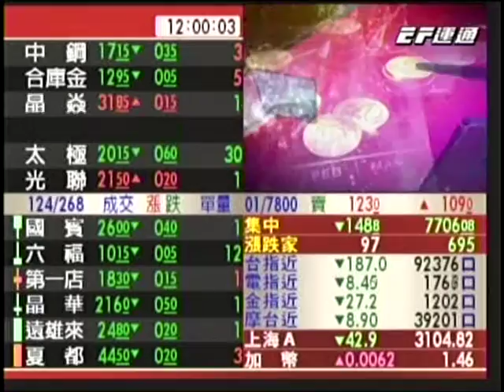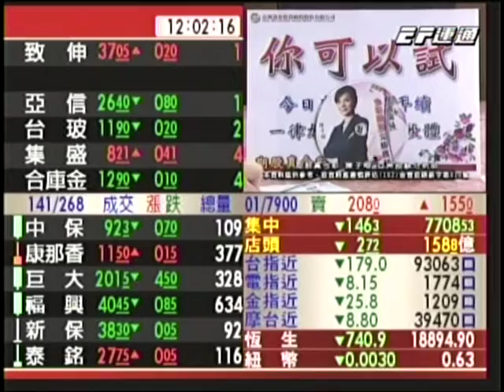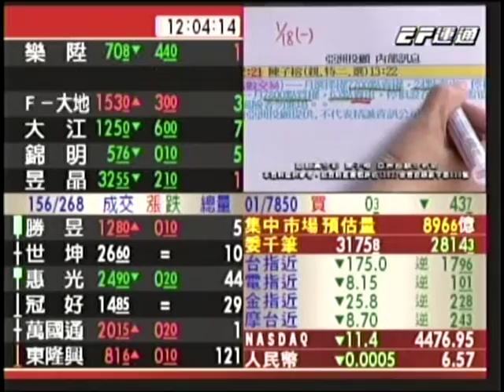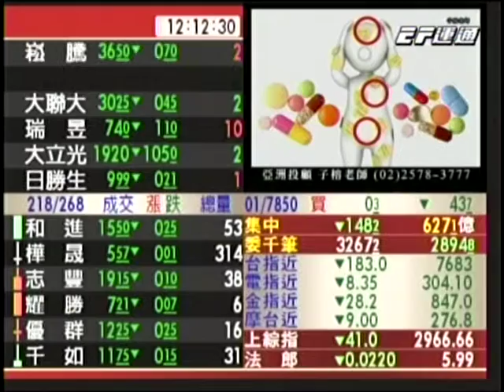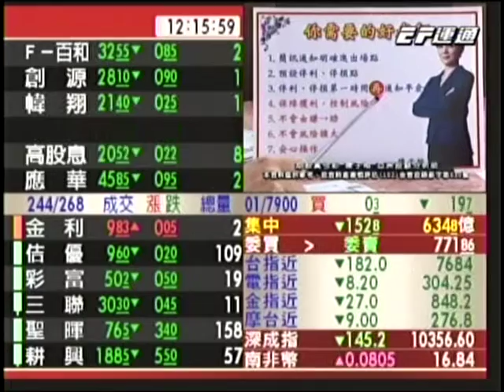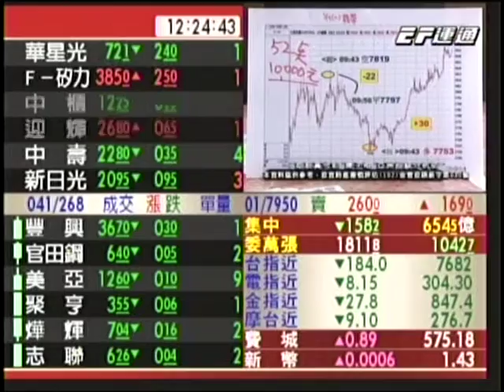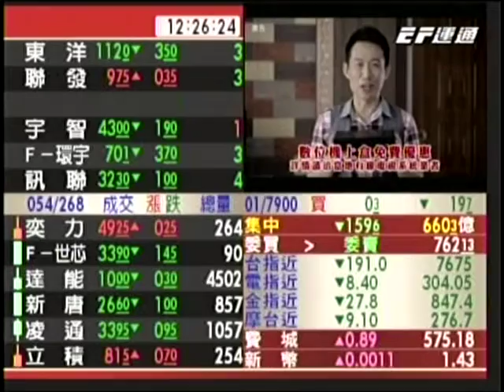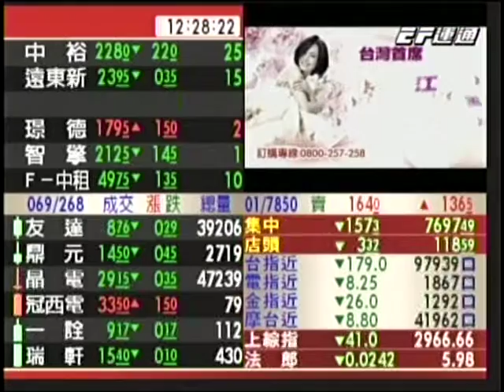EF(期股真今彩) 陳子榕 分析師 2016-01-20